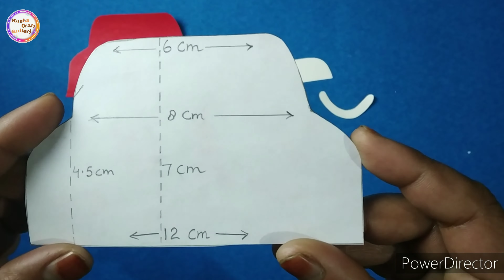Car shape envelope / Money envelope for birthday / DIY Money envelope making idea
Welcome to Kanha Craft Gallery